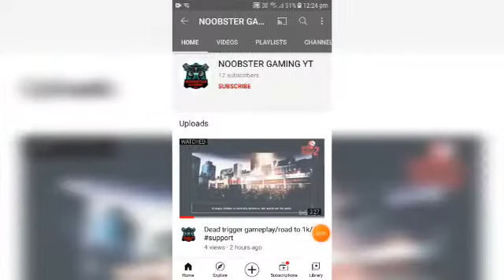ரத்தம் தெரிக்கும் Mini Militia in Tamil #1| Road to 1k subscribers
- today we are going play and review a game called mini militia and commentry in tamil